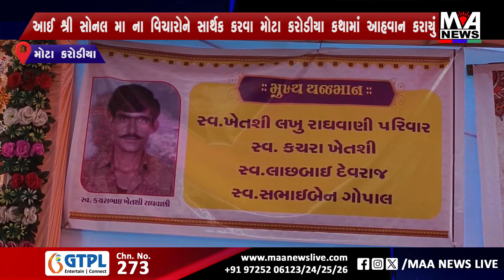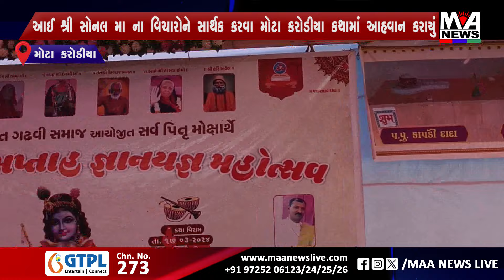આઈ શ્રી સોનલ મા ના વિચારોને સાર્થક કરવા મોટા કરોડીયા કથા માં આહવાન કરાયું